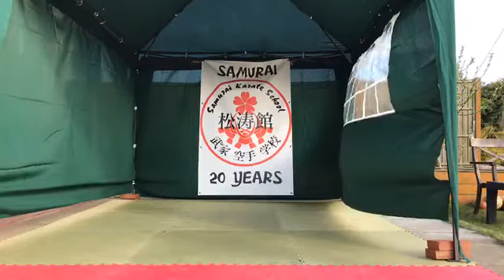live lesson 17 april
Lesson covering Mae Geri and Kekomi Geri Kihon and Heian Sandan Kihon